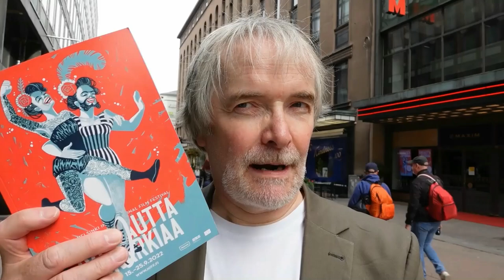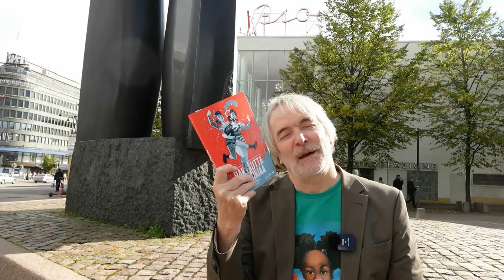Jesse Jalonen: Kukaan ei katso sinua silmiin (Nobody Meets Your Eyes) Love & Anarchy Festival 2022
Jesse Jalonen – I interviewed the Finnish director/cinematographer at the Love & Anarchy Helsinki International Festival 2022 in Finland for my Kino-Keskipohjanmaa Film & TV vlog on September 22, 2022 in Keskipohjanmaa newspaper.